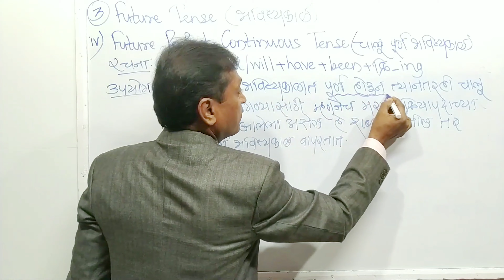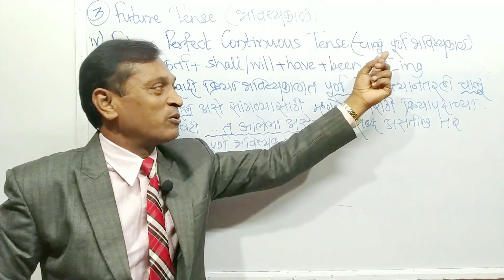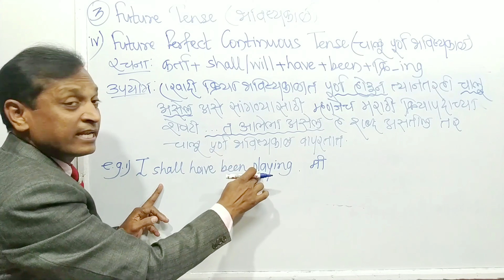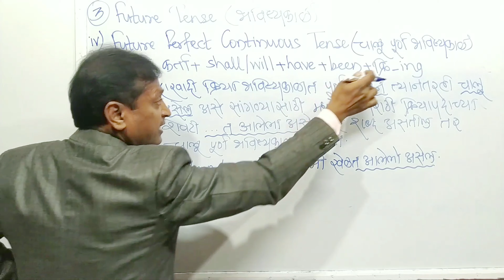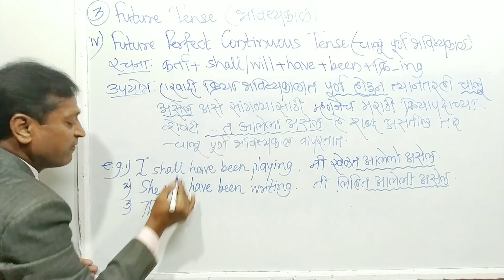Future Perfect Continuous Tense in short in Marathi by Ajit Yeole